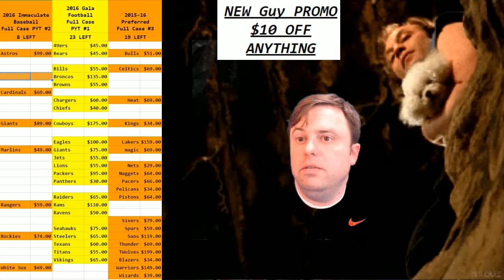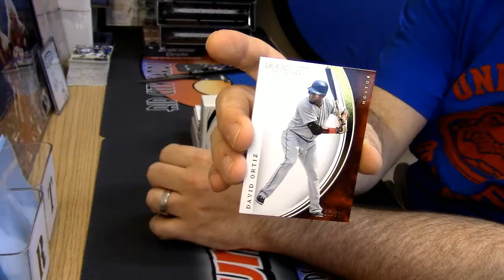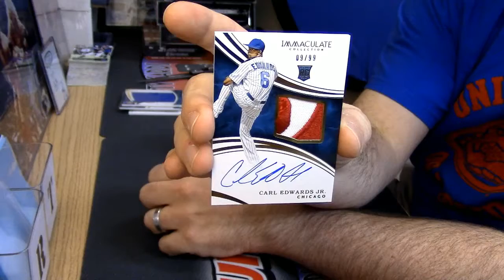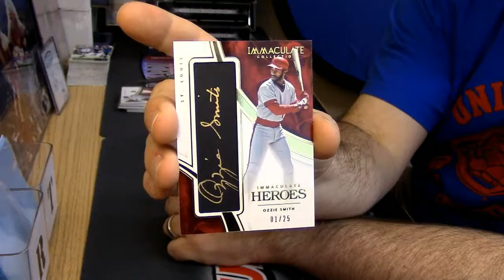Immaculate Winner Box